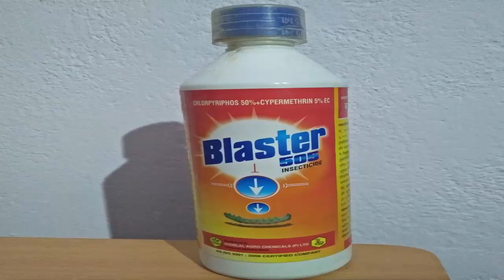पोल्ट्री फार्मिंग भाग 2 फॉर्म में दवा कैसे छिड़काव करे की पूरी जानकारी बेहतर ग्रोथिंग का राज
नमस्कार दोस्तों आप के आग्रह पर  पोल्ट्री संचालन की सम्पूर्ण जानकारी स्टेप बाए स्टेप  यानि  पहले  दिन  से बर्ड की निकासी तक सभी समस्याओं पर पूरी जानकारी दे रहा हूँ  आज इस वीडियो में मैने पोल्ट्री फॉर्म में दवा कैसे छिड़काव करे की पूरी जानकारी दिया हूँ मुझे विश्वास  हैं  वीडियो आप के लिए उपयोगी सिद्ध होगी धन्यवाद